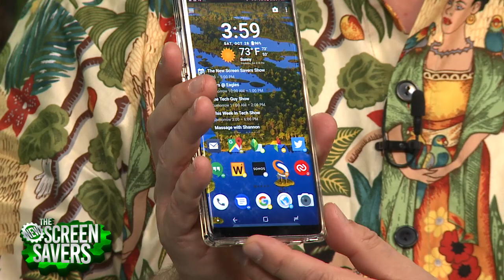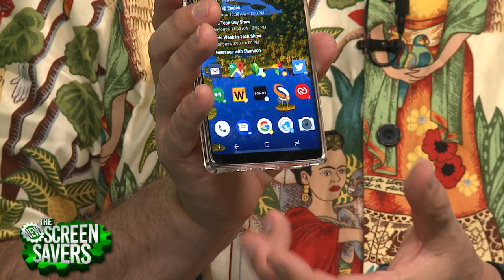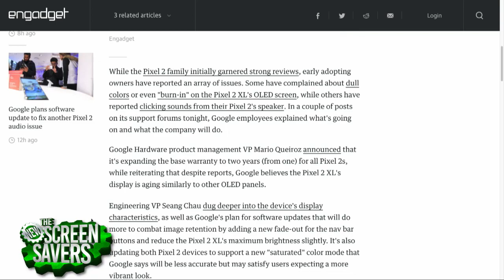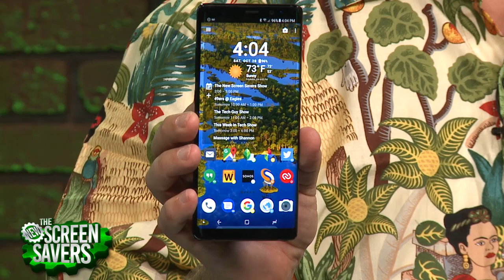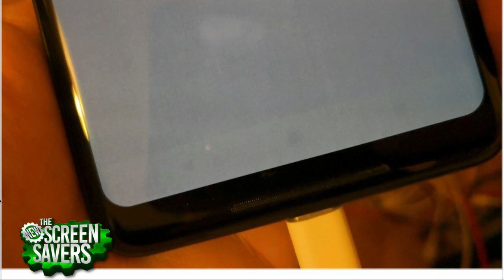Pixel 2 XL Screen Burn-in Problem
On The New Screen Savers, Leo Laporte and Jason Howell talked with Greg who has a Call for Help question about his Pixel 2 XL smartphone and burn-in. He's contacted Google and received a replacement which had burn-in too. Should he keep the phone or return it?